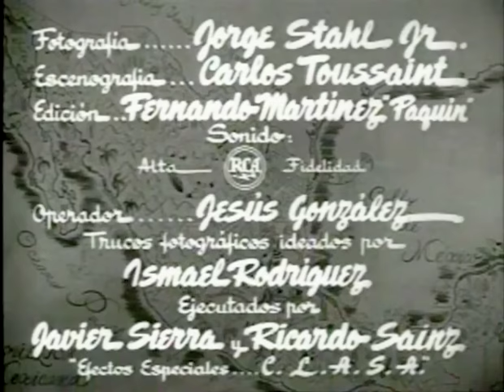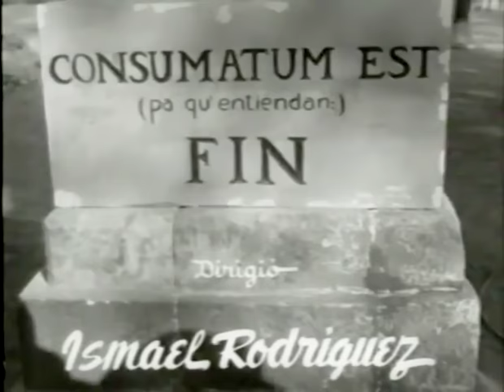Los Tres Huastecos 1948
Los Tres Huastecos es una película mexicana de 1948 dirigida por Ismael Rodríguez.

Criados por separado en tres pueblos de la Huasteca, los triates Andrade (Pedro Infante, interpretando tres papeles) son muy diferentes de carácter a pesar de ser idénticos físicamente. Lorenzo, el tamaulipeco, es bronco y ateo; Juan de Dios, el potosino, es cura de una parroquia, mientras que Víctor, el veracruzano, es capitán del ejército. Su enorme parecido físico es motivo de conflictos y Juan de Dios trata de solucionar los problemas, de sus dos hermanos, Lorenzo padre de "La Tucita" (María Eugenia Llamas Muñoz) él es confundido al principio con el de apodado "El Coyote", un supuesto bandido y asesino, él tiene como ayudante a Alejandro, el verdadero "Coyote" (Alejandro Ciangherotti), novio de Mary Toña de la cual se enamora Víctor quien a su vez trata de arrestar a El Coyote sin saber que es su propio hermano, casi al En la cárcel el coyote canta final los tres terminan vestidos igual por distintas razones para terminar cantando, con el verdadero Coyote tras las rejas.

Dirección
Ismael Rodríguez Ruelas
Producción
Ismael Rodríguez
Guion
Ismael Rodríguez y Rogelio A. González
Música
Raúl Lavista y Nacho García
Sonido Jesús González Gancy
Fotografía
Jorge Stahl, Jr.
Protagonistas
Pedro Infante
Blanca Estela Pavón
María Eugenia Llamas
Alejandro Ciangherotti II
Guillermo Calles
Salvador Quiroz
Antonio R. Frausto
Ajuste de color y sonido para video web con referencia internet archive:
Ing. Francisco "Pax" Delgado
para su Abuelita
{2021}